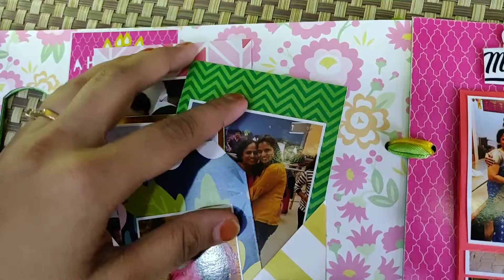mom album || name scrapbook || scrapbook ideas